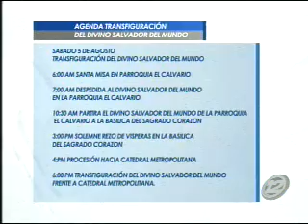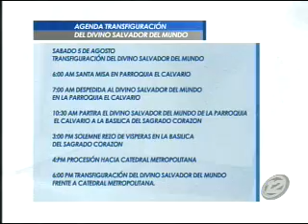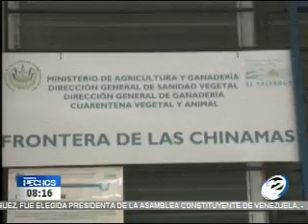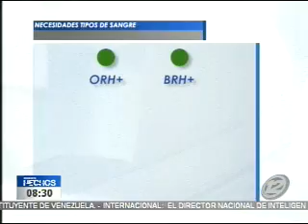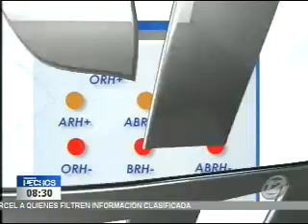Noticiero Hechos Estelar: Programa del 04 de Agosto del 2017